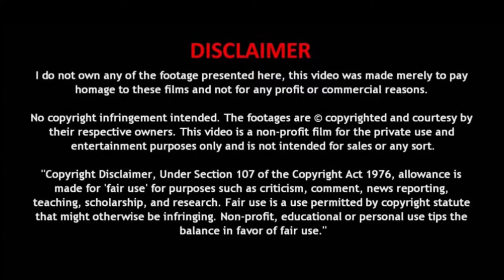Daicon Film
NerdCore Unlimited - The Daicon III and IV Opening Animations are two short, anime, 8 mm films that were produced for the 1981 Daicon III and 1983 Daicon IV Nihon SF Taikai conventions. They were produced by a group of amateur animators known as Daicon Film, who would later go on to form the animation studio Gainax.